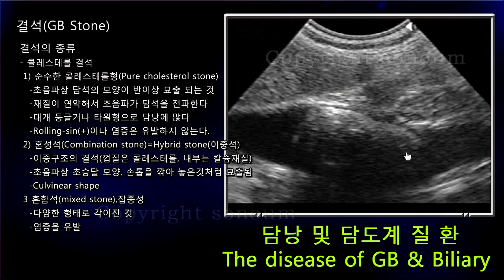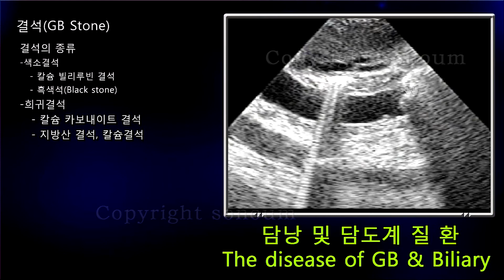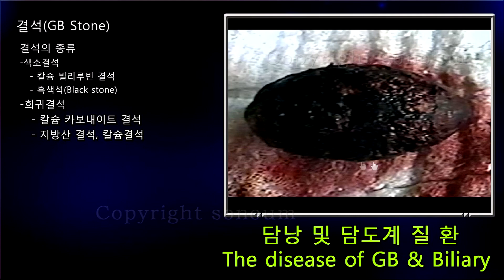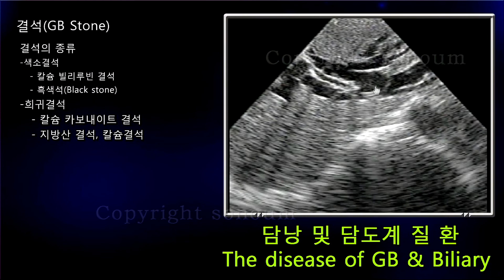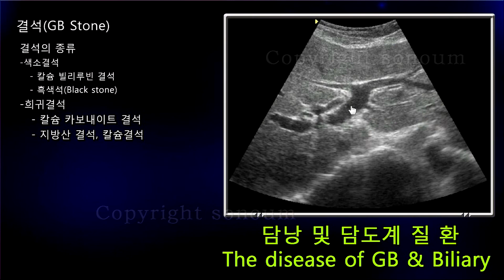[소노엠 메디컬 아카데미] 담도 결석 초음파 image Finding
담도 결석 초음파 image Finding 강의입니다.